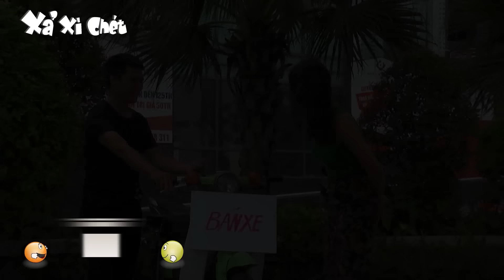HÀI 2023 - CAI RƯỢU - PHIM HÀI MỚI NHẤT - XẢ XÌ CHÉT - TỔNG HỢP PHIM HÀI HAY 2023